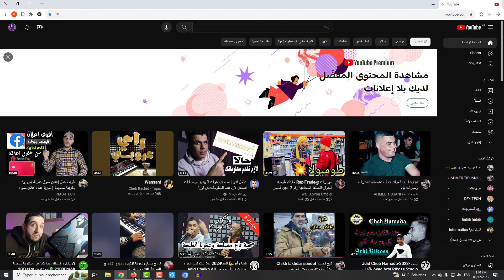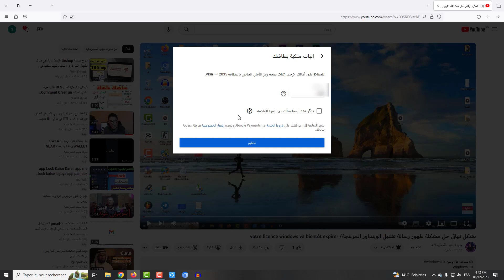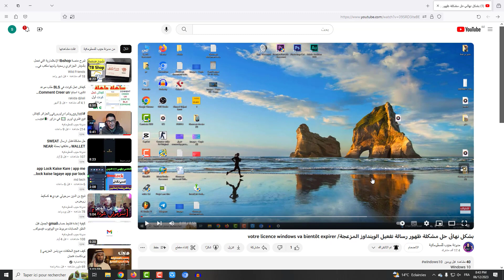كيفية دعم القنوات اليوتيوب youtube تشكرت او الانظمام شراء ملصقات شراء بطاقة البنكي فيزا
كيفية تفعيل ميزة تشكرات Super Thanks والتي تعد مصدرا إضافيا لـ تحقيق الربح من اليوتيوب بدون اعلانات ، ميزة تشكرات  تسمح للمشاهدين بالتعبير عن تقديرهم ودعمهم  لمنشيء المحتوى ، و ستظهر هذه الميزة في جميع مقاطع الفيديو الموجودة على القناة سواء القديمة أو الجديدة ، و ستكون أسفل الفيديو بجانب أزرار الإعجاب و المشاركة، و بالضغط عليها يستطيع المشاهد دعم صاحب القناة بمبلغ مالي .
فى هذا الفيديو سنشرح طريقة تفعيل ميزة تشكرات وكيفية دعم صاحب القناة من خلال ميزة تشكرات .

اخيراً ورسمياً ميزة رائعة لزيادة أرباح اليوتيوب | تفعيل ميزة تشكرات

طريقة إضافة ميزة شكرا الجديدة في قناة اليوتيوب | ميزة لزيادة الأرباح | ميزة تشكرات 2022
ميزة تشكرات 2022
ميزة شكرا 2022
ميزة ربحية لزيادة أرباح اليوتيوب 2022
إضافة ربحية لزيادة أرباح اليوتيوب 2022
ميزة شكرا لزيادة الأرباح علي يوتيوب 2022
إضافة زرار شكرا لزيادة الأرباح علي يوتيوب
طريقة زيادة الربح من اليوتيوب 2022
كيفية زيادة الأرباح على يوتيوب 2022